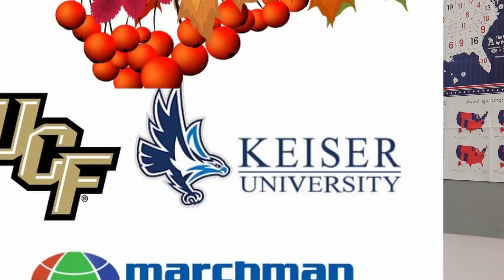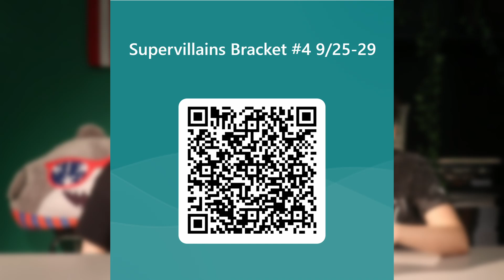KTECH News Ep 4 Week of 9/25/23